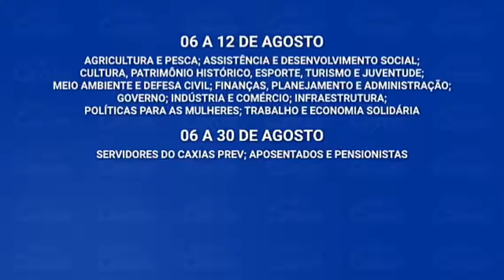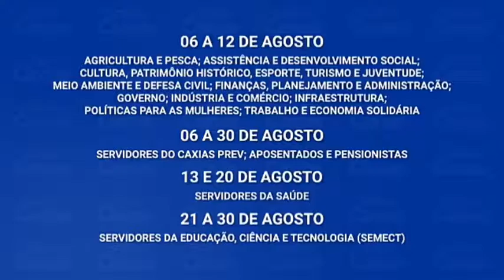Começa a migração dos servidores municipais para o Banco Santander em Caxias (MA)